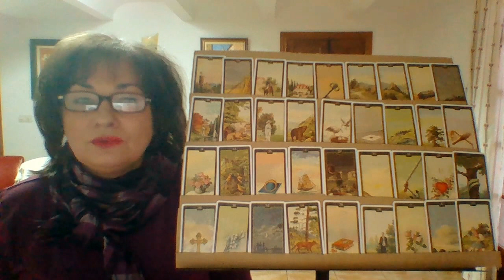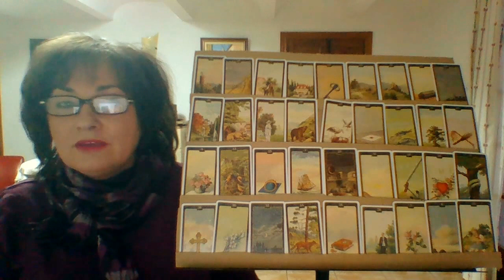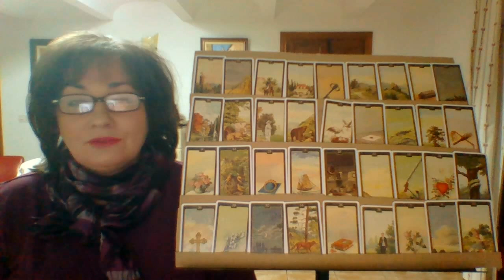Beratung für Jitana (Astrologie und Große Legung)